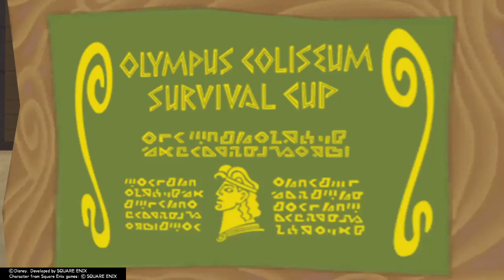KINGDOM HEARTS - HD 1.5+2.5 ReMIX ReCOM Olympus Colisseum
Hafid Inggiantowi

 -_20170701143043